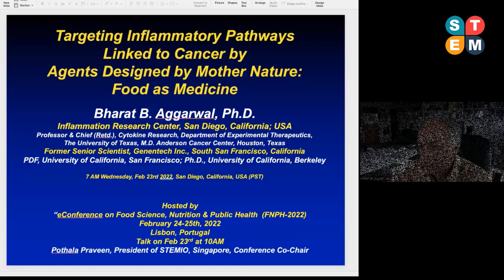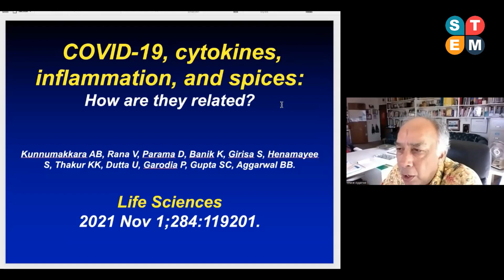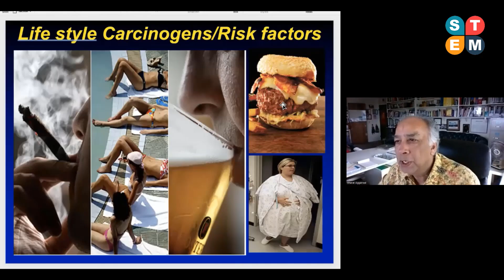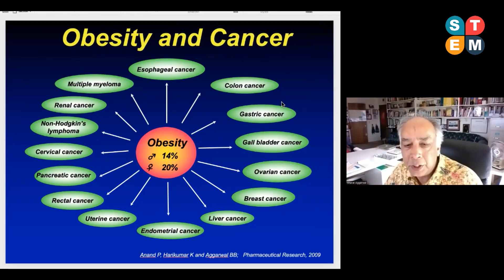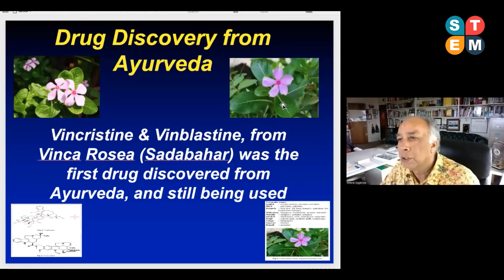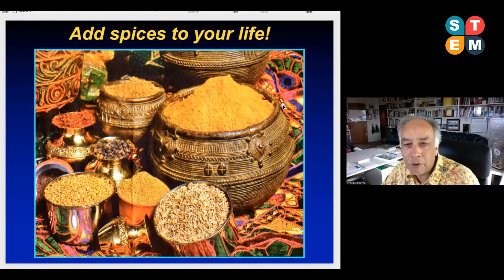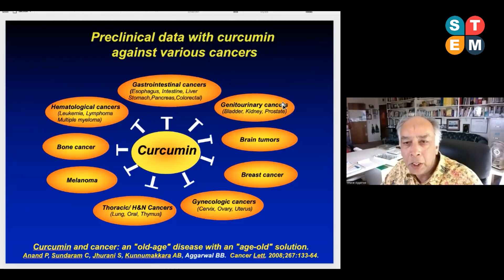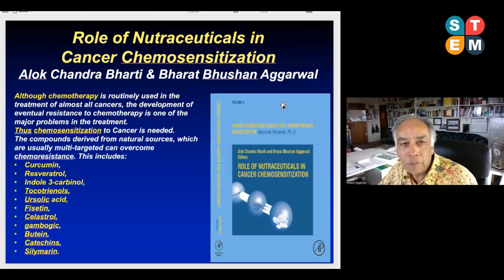Dr. Bharat B. Aggarwal | Director, IRC, California | Chapter 4-FNPH-2022 Feb 24th, 2022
Would you like to join next meeting ??

Conference on Food Science and Nutrition & Public Health (FNPH-2022) is an international platform for scholars, researchers and practitioners to discuss interdisciplinary research and practices in the fields of food science, nutrition and public health.

Prospective authors are invited to submit research abstracts or full papers. Audiences are also welcome to join the conference for research and opinions exchanging.